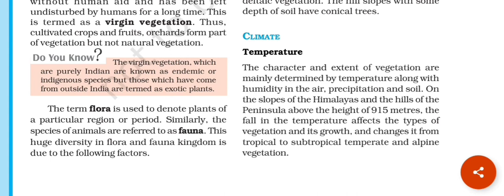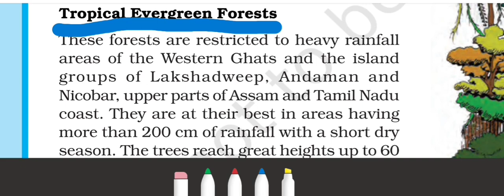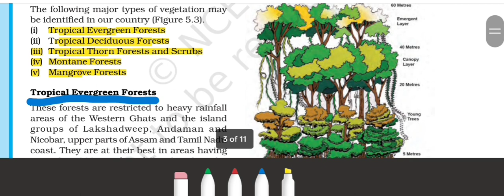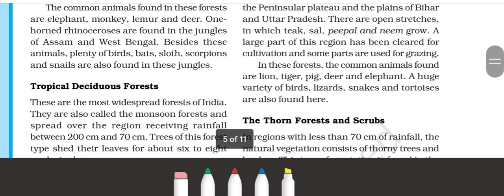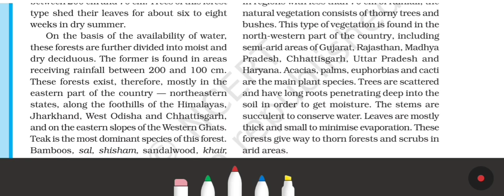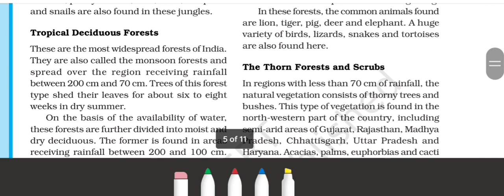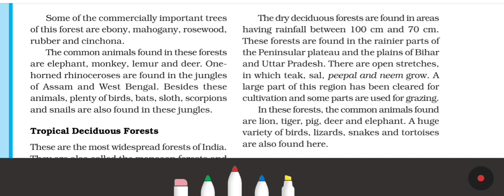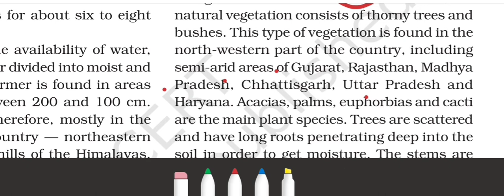NATURAL VEGETATION AND WILDLIFE EXPLANATION || CLASS 9 GEOGRAPHY ( SOCIAL SCIENCE ) || PART 2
Natural vegetation and wildlife explanation
Natural vegetation and wildlife class 9
Natural vegetation and wildlife class 9 explanation
Natural vegetation and wildlife best Explanation